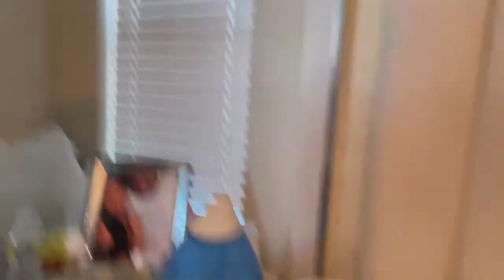OUR NEWBORN IS SICK 🤒 SICK BABY